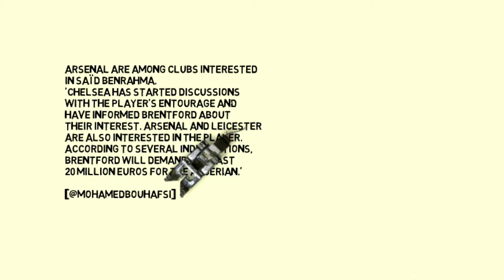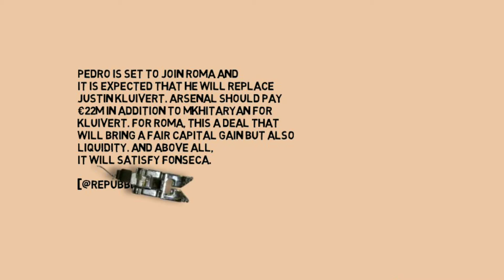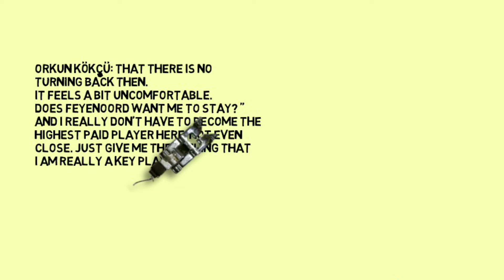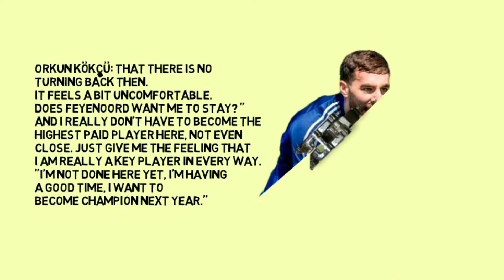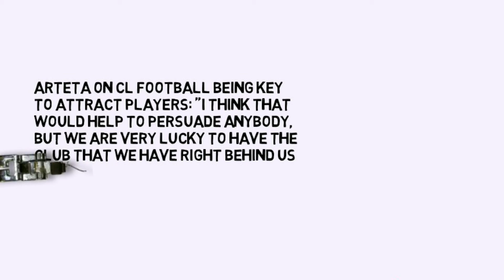Arsenal interested in Benrahma, Arteta spoke about Auba& Saka's future & other Arsenal news(15.6.20)